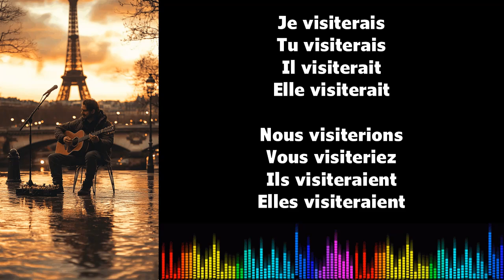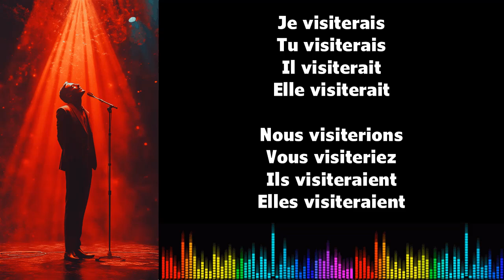♫ Imparare il francese ♫ Coniugazione I VISITER I Conditionnel Présent